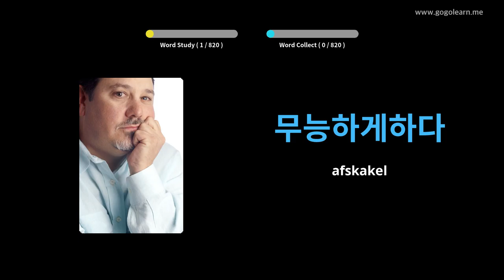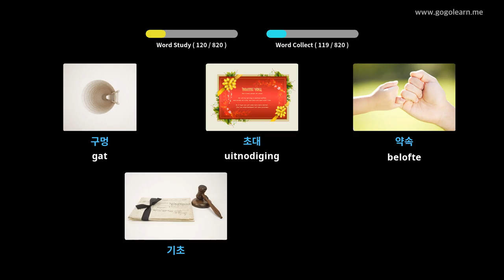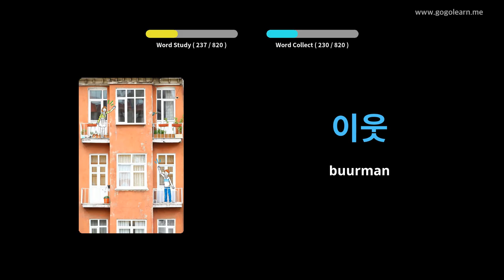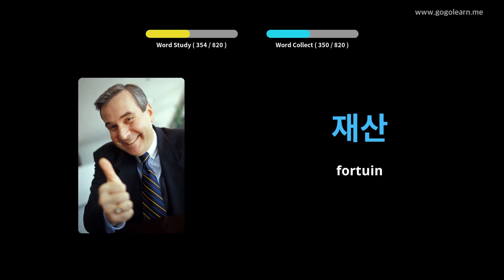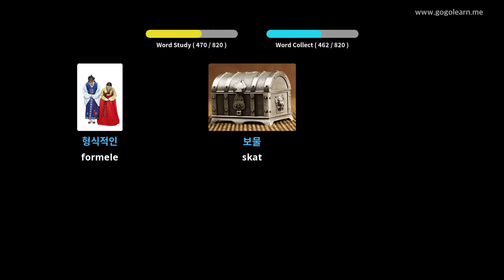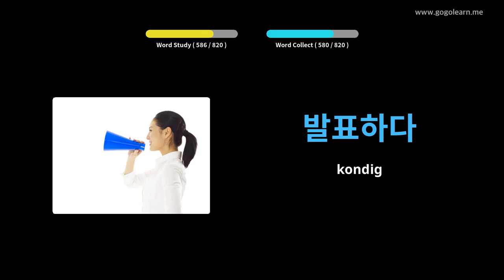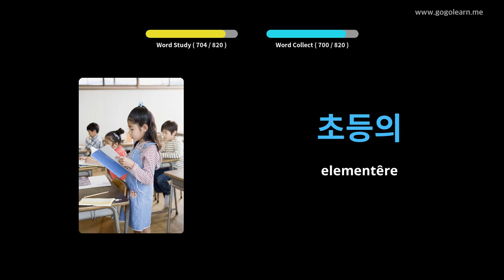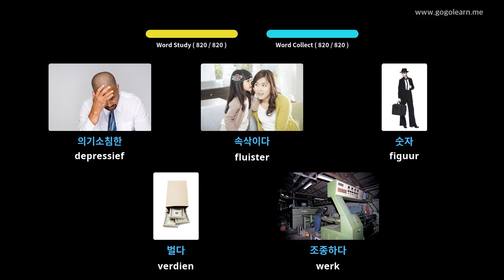Koreaanse woordeskat luister terwyl hy slaap | Golearn